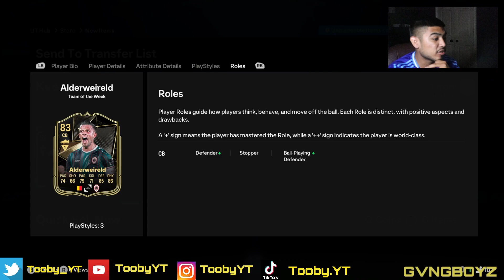PACKED THE BEST CB IN FC25 FROM MY RIVAL REWARDS !! 😱😱😱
Video Song :

Music Info: Hip Hop Beat - Soul-Prod Music.

TURN THE NOTIS ON TO GET NOTIFIED WHENEVER I UPLOAD A BRAND NEW VIDEO!